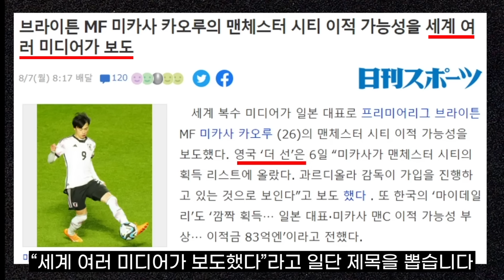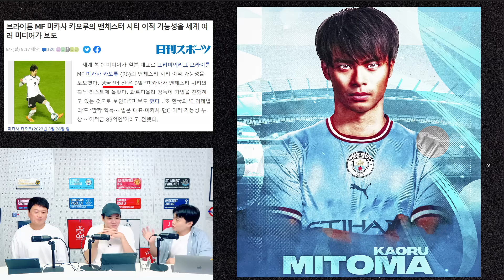일본 미토마 맨시티 이적썰 진실 [6시 내축구]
미토마는 어디로